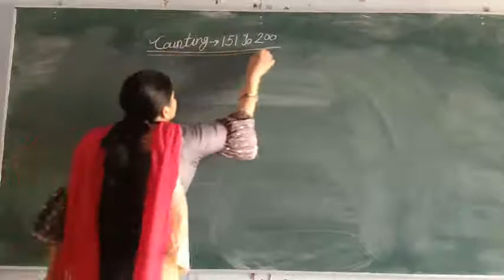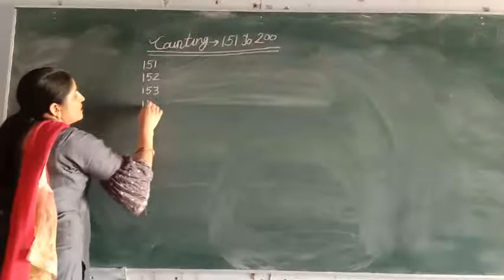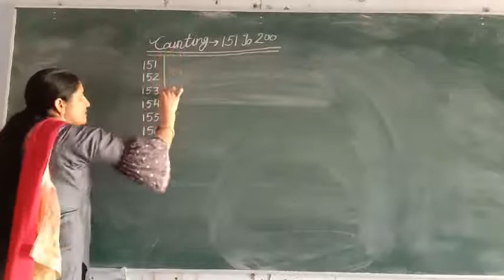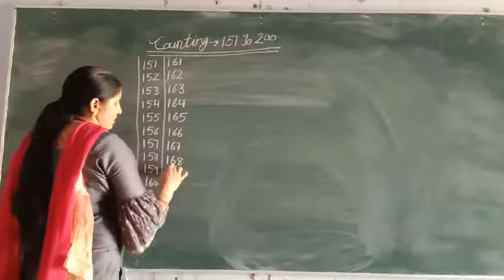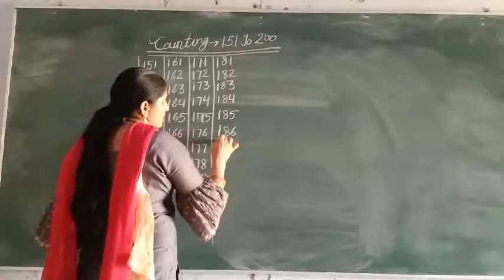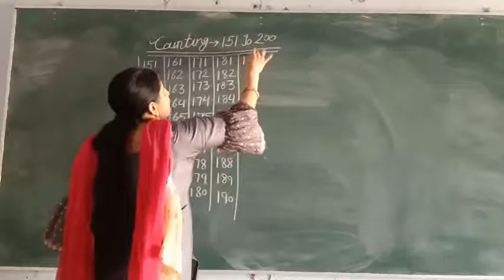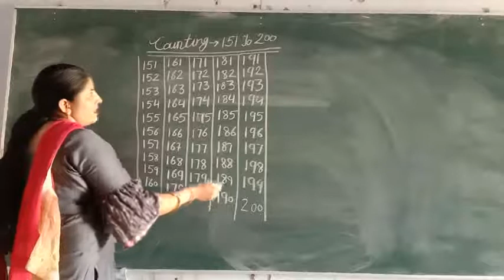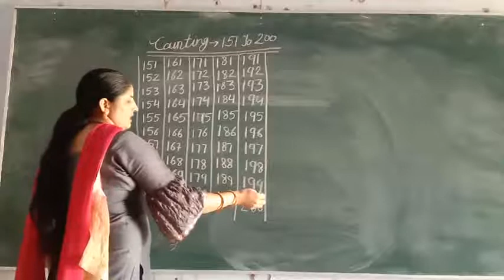Counting 151 to 200 (Class KG)